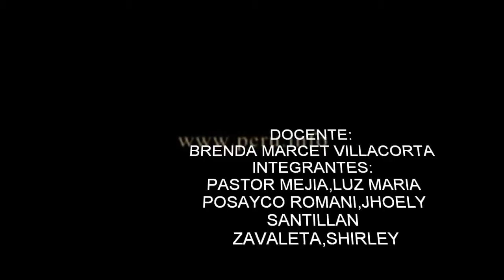PROMEVERAN DESTINOS TURISTICOS